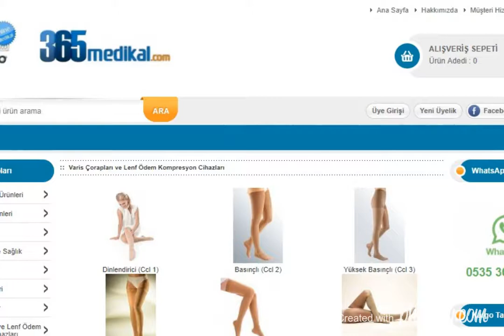Varis Çorabı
Varis Çorabı Ankara
Ankara Türkiye
Sigvaris
ÜÇEL TIBBİ MALZEMELER
Müşteri Hizmetleri: 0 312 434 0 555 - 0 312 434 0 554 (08:00-19:00 Saatleri Arası)
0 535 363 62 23 (Whatsapp Numarası)